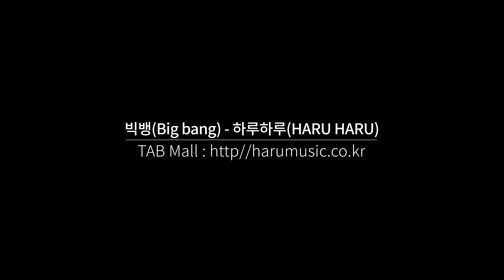325.빅뱅(Big bang) - 하루하루(HARU HARU) 기타 【★★☆☆☆】 | Guitar tutorial |ギター 弾いてみた 【TAB譜】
Purchase [TAB]
[Korea]

Guitar :  Crafter KGLX 5000ce LTD
Capo : G7th Nashville Steel String Capo Black
Mic : akg p170
Audio interface : UR44
Headphones : Focal Stellia
Camera : Sigma FP